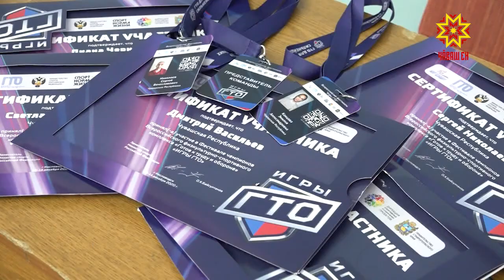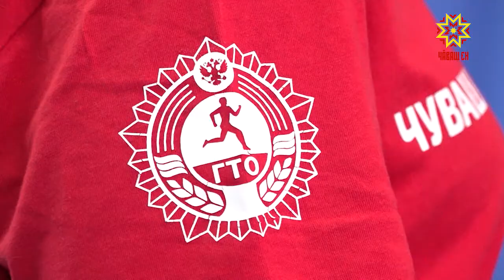Спортсмены ГТО вернулись с соревнований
Более двухсот физкультурников из 32 регионов страны собрал в Кисловодске фестиваль чемпионов Всероссийского физкультурно-спортивного комплекса «Готов к труду и обороне.» О скорости, меткости и силе – в нашем материале.